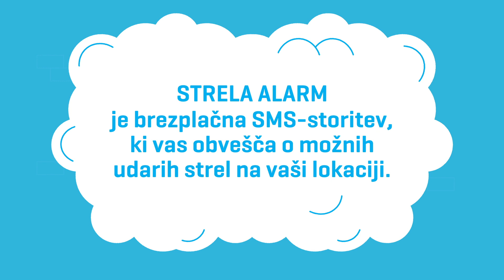Bliskoviti obisk: Kako se naročite na SMS-obveščanje o strelah?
Bodite pravočasno obveščeni o možnih udarih strel na vaši lokaciji in še pred nevihto izklopite svoje naprave iz električnega in komunikacijskega omrežja. Naročite se na brezplačno SMS-obveščanje - na številko 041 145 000 pošljite SMS z vsebino: STRELA (presledek) uporabniško ime za fiksne storitve.